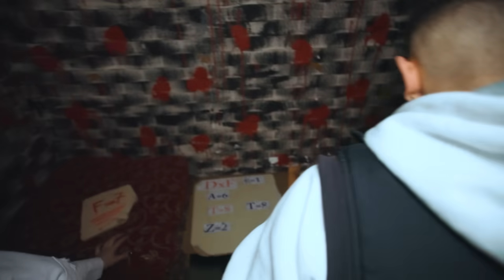TİKTOKÇULARI KORKU EVİNDE KORKUTTUK!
​@muratabigf ile beraber, korku evinde Tiktok fenomenlerini korkutuyoruz.